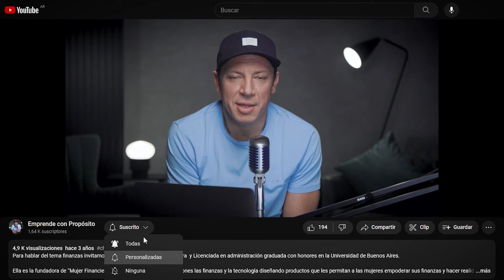Las personas detrás de los negocios | EP 215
En esta nueva edición con preguntas de seguidores, estas fueron las que respondimos:

00:53- ¿Cuándo considerás que un emprendimiento es exitoso?
03:16- ¿Cómo es la fórmula para liderar un equipo de alto rendimiento?
05:56- ¿Cómo puedo mantener la constancia y llegar a los objetivos?
07:31- ¿Qué pensás de la humanización del emprendedor o del servicio?

Abrazá un propósito. ¡Desafía al mundo e inspirá a otros!

También te un resumen del podcast por si querés guardarte algún concepto:

¿Cuándo considerás que un emprendimiento es exitoso? El éxito puede ser un concepto distinto para cada persona, en lo personal estoy atravesando un momento en donde el éxito pasa por encontrar un balance entre el trabajo, la familia y el deporte y a la vez en priorizar la calidad por sobre la cantidad, en elegir al lado de quienes trabajo. Creo que no siempre es así. En los comienzos es posible que los números y el crecimiento marquen más el éxito por ejemplo.

¿Cómo es la fórmula para liderar un equipo de alto rendimiento? Creo que el “hacer el negocio a cualquier costo” es uno de los pensamientos que pueden perjudicar ese liderazgo, el hecho de pasar por alto los valores o perdonar una actitud por seguir trabajando y creo que es el camino incorrecto. Demostrarles que su espacio y su responsabilidad hacen la diferencia y efectivamente actuar en consecuencia de eso también es importante. Escuchar, ser vulnerable, poner objetivos juntos y exponer la visión de manera constante y permanente.

¿Cómo puedo mantener la constancia y llegar a los objetivos? En principio es importante ponernos objetivos reales, que podamos tildar de a poco y paso a paso para sentir el avance de lo que vamos mejorando y cambiando. Ser constante no es fácil, pero es importante tener presente que cuando hacemos que nos está acercando a nuestros objetivos, por más pequeño que sea, es lo que va a hacer la diferencia y tomar consciencia de esas pequeñas cosas, para después transformarlas en cambios y hábitos más grandes.

¿Qué pensás de la humanización del emprendedor o del servicio? Ponerle cara a una marca y a un emprendimiento es lo que hace la diferencia, nos permite contar una historia, nuestro propósito y conectar más con los clientes. Te permite empatizar más con sus necesidades y con ellos.